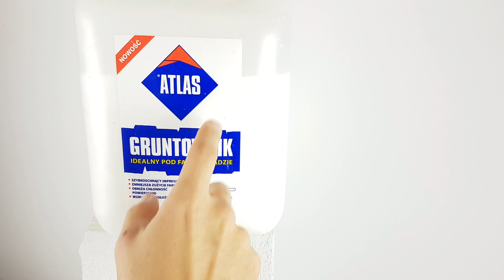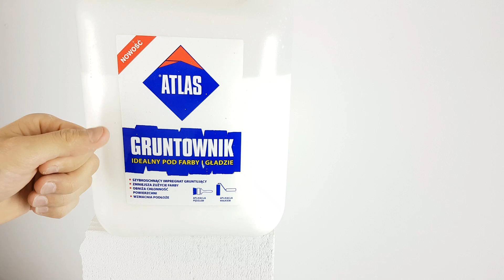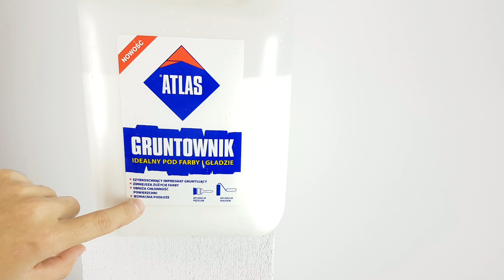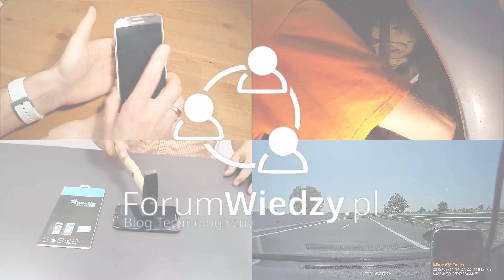Czy warto gruntować ściany przed malowaniem? | ForumWiedzy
Zobacz poradnik, dlaczego warto za każdym razem gruntować podłoże w pracach budowlanych, od zwykłego malowania ścian po łączenia płyt kartonowo gipsowych. Gruntowanie jest bardzo ważne! Pozwala zaoszczędzić dużo pieniędzy i czasu wzmacniając powierzchnię i wyrównując jej chłonność!

Poradnik dla domowego majsterkowicza.
Wszystkie czynności zostały pokazane i omówione bardzo szczegółowo. Zapraszam!

👊 Pozdrawiam